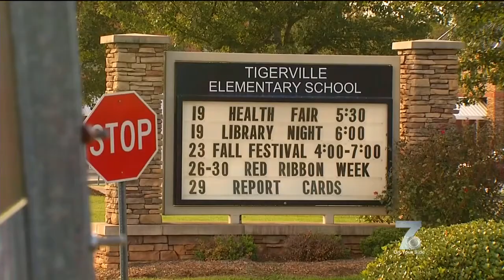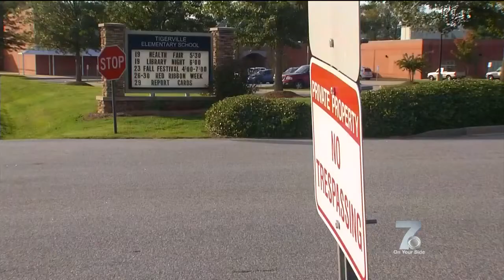Tigerville Elementary Student Contracts E.coli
The condition of the child is not currently known.